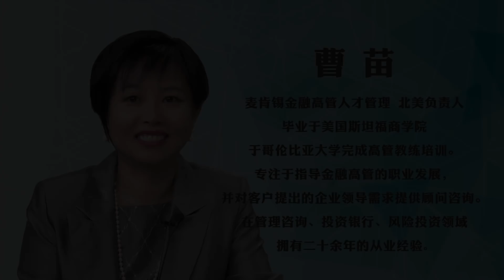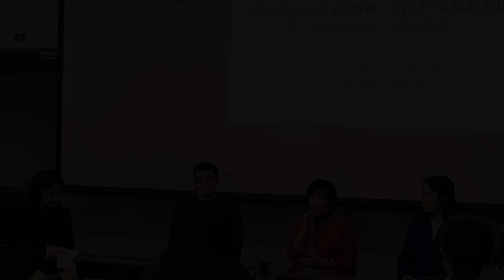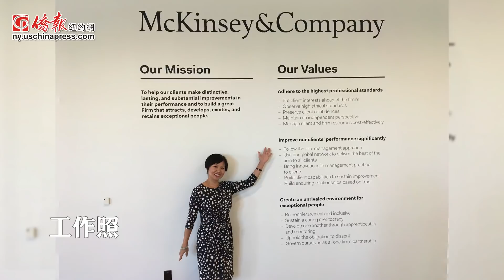【做客侨报：曹苗】麦肯锡高端顾问——创业不忘初心 爱拼才会赢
曹苗，麦肯锡（McKinsey）金融高管人才管理北美负责人。毕业于美国斯坦福商学院，于哥伦比亚大学完成高管教练培训。她专注于指导金融高管的职业发展，并对客户提出的企业领导需求提供顾问咨询，在管理咨询、投资银行、风险投资领域拥有二十余年的从业经验。